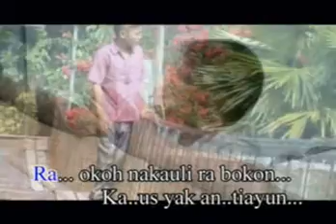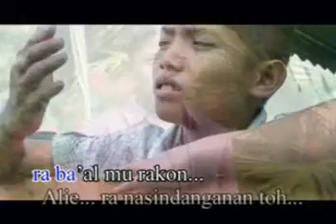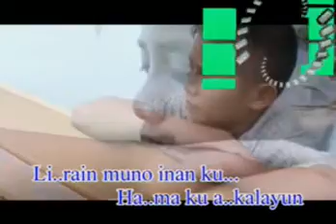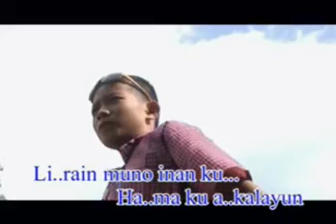Jashua@Ebot【Sumawoh Koh Tumalanda】Rimbai Nu Murut